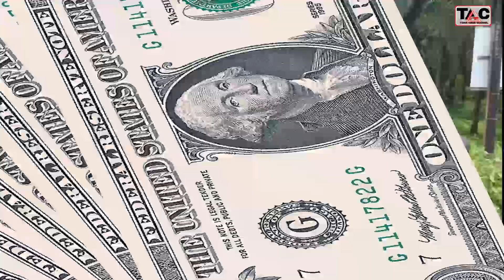HARGA SAWIT DI SUMBAR BENAR ANJLOK, SIMAK RINCIANNYA!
LEMES BESTIE, HARGA SAWIT DI SUMBAR BENAR ANJLOK, SIMAK RINCIANNYA!

Ketua DPW APKASINDO Sumbar, Jufri Nur mengatakan, harga TBS Sumbar anjlok hingga Rp400,81/kg dibanding pekan lalu. Sehingga kini harganya berada di angka Rp2.912,58/kg.

Menurut Jufri, penurunan harga ini dampak dari tidak adanya perusahaan kelapa sawit yang beroperasi di Sumbar melakukan ekspor CPO. Sehingga kuota CPO dihampir seluruh pabrik masih melimpah.

"Semua perusahaan di Sumbar tidak lakukan ekspor. Tentu ini berdampak terhadap serapan hasil kebun masyarakat yang juga membuat harga TBS jatuh," kata dia kepada elaeis.co.

Untuk diketahui, Minggu lalu harga kelapa sawit di Sumbar mencapai Rp3.313,39/kg.

Dapatkan update berita seputar harga TBS Sawit, CPO dan industri kelapa sawit serta seputar koin setiap hari dari TIANG AWAN CHANNEL.
tonton semua videonya.
Tengkiu